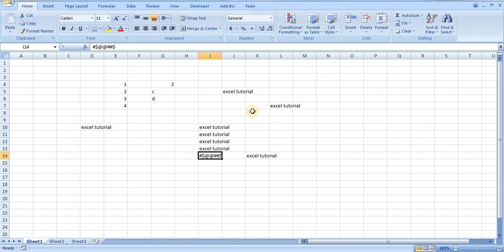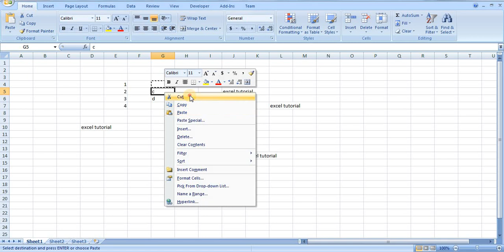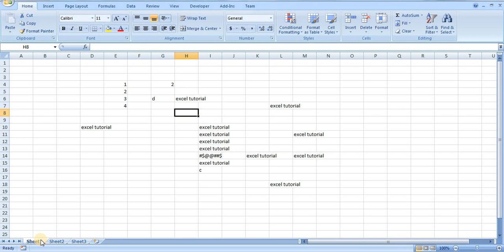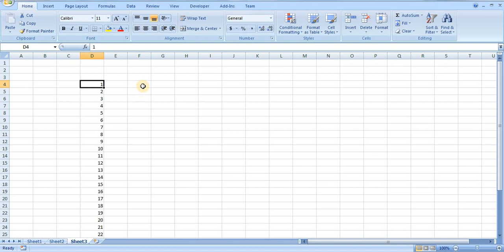Microsoft Excel Malayalam tutorial 2 ( worksheet and auto fill option )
Microsoft Excel Malayalam tutorial for beginners and professionals, if you watch all these full video series, it will be good for your life and your carrier. Good luck.
Excel malayalam full length movie tutorial kerala part 1 of 1 Malayalam tutorial മലയാളം പഠനം
Excel Basics in malayalam
എക്സെല്‍ പഠിക്കാം. ഈ ക്ലാസ്സുകള്‍ തുടര്‍ച്ചയായി കാണുക.
Excel Malayalam tutorial 1 ( cell , column, rows, insert,cut , copy , paste etc,  )
Excel Malayalam tutorial 2 ( worksheet and auto fill option )
Excel Malayalam tutorial 3( Home ribbon and font  )
Excel Malayalam tutorial 4 ( format painter and paste special )